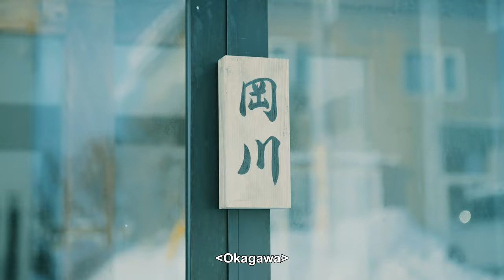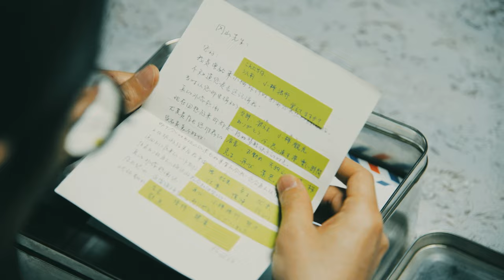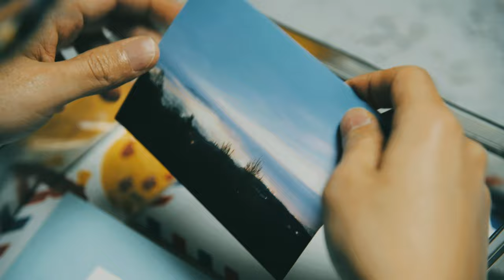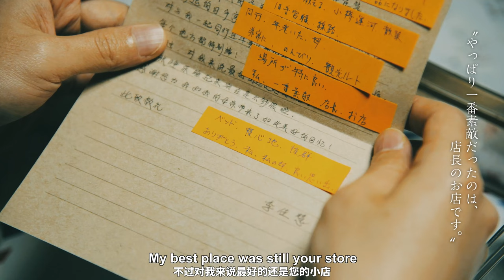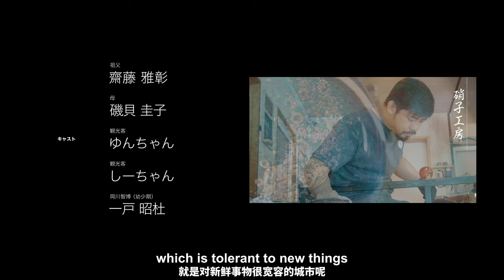Short Film 情緒〜『Re: 』 - A New Dawn for Otaru -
"People and towns can always be reborn."

A short film provided by the Fukushima Komuten Group to connect Otaru to its next 100 years.
This is a branded movie to commemorate the 70th anniversary of Fukushima Komuten's founding and to convey the group's philosophy of walking together with the city of Otaru on the occasion of its 100th anniversary.

Otaru is depressed by the Corona disaster. This city, whose main industry is tourism, was hit hard.
The Fukushima Corporation Group has also been hit hard, as tourism-related construction work has stopped, real estate has not moved, and stores have lost customers.
On the other hand, now that the Corona disaster is finally starting to show its way out, we made this video to contribute to the revival of Otaru tourism and its bright future.

□ Version with Captions.
Full length. Japanese and Chinese captions
(This is Tomohiro Yamashita's bilibili video account. It was released on February 14 and already has over 1,000,000 views.)

We hope that many people will see this video.
We hope that many people in the city will see this film and feel the charm of Otaru and its bright future for the next 100 years.
For those outside of the city, we hope that this video will encourage them to visit Otaru again.

□ Please fill out this short questionnaire.

Mr. Tomohiro Yamashita, an influencer from Otaru who is very popular in China, produced and performed in this short film.
The YouTuber Li Sisters, who appear in the film, have uploaded several videos during their stay in Otaru and have already spread the charm of Otaru to many people.

[ Related information ]
・Tomohiro Yamashita

　The Li sisters uploaded two videos during their stay at the (former) Okagawa Pharmacy
　　1) "开箱日本Hokkaido民宿~小樽下大雪啦❄️Chinese first time in Hokkaido - very excited about the heavy snow!
　　2) "[Bakushoku] Chinese people eat all kinds of limited edition products bought at convenience stores in Hokkaido! This is the first time I've ever been to Hokkaido and I'm so excited!

[ The production company ]
・Starring Mr. Yamashita, general direction, Chinese media

Fukushima Corporation, which will celebrate its 70th anniversary on February 25, 2022.
We have created a special page to introduce our commemorative projects.
The following is an introduction to the production of this short film and the SDGs declaration by the group.

In order to strengthen the unity of the group companies, Fukushima Corporation, Fukushima Trading Co.
With the theme of "Contributing to the community and society through architecture, real estate, and design
The Fukushima Komuten Group will continue to strive to be a company that is needed by the community and society.

The Fukushima Komuten Group will continue to move forward together with Otaru.

[ Fukushima Komuten Group ]
・Fukushima Komuten
・Fukushima Shoji
・N-LLC